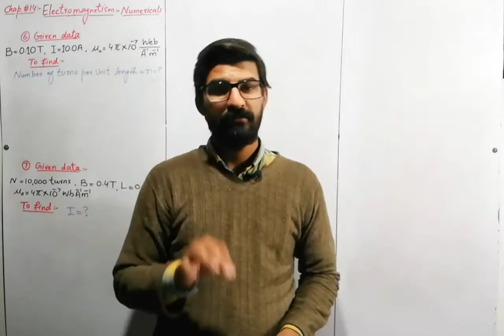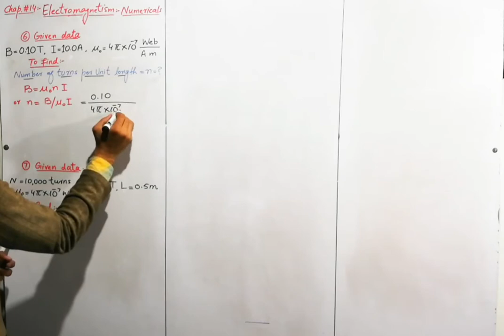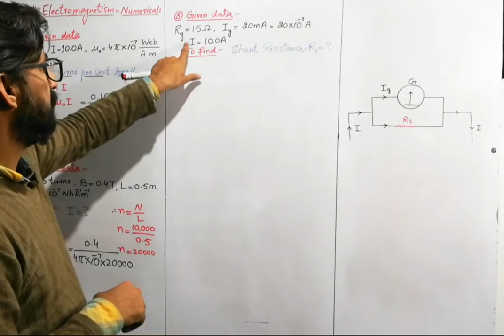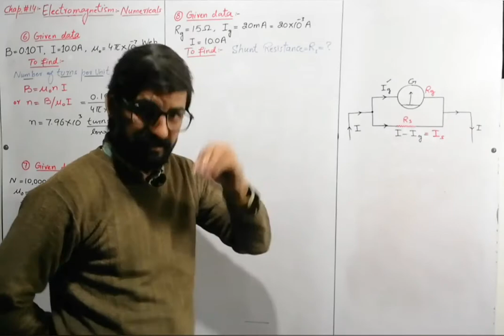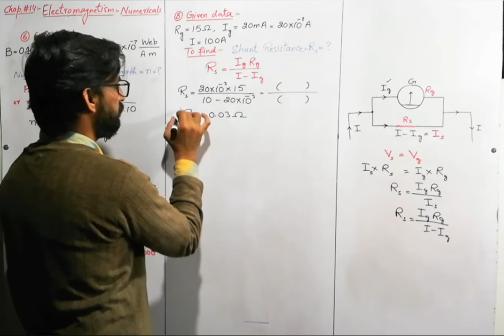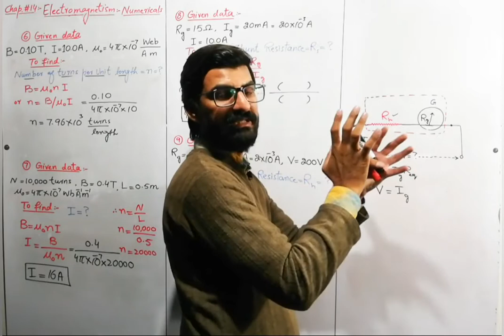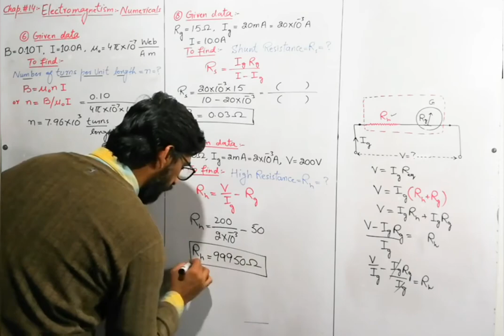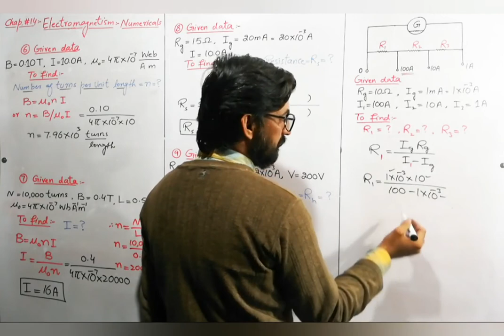Numericals 14.6 to 14.10 || ELECTROMAGNETISM || Chap 14 || Class 12 | Physicshub official ||M.Sufyan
physicshub official
In this video students will understand the numericals of chapter 14 ELECTROMAGNETISM class 12.